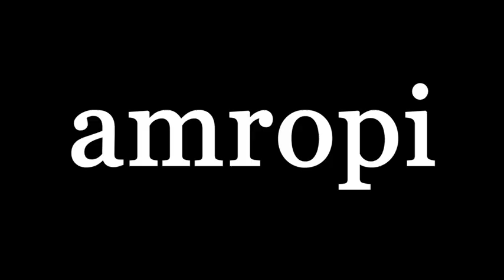amropi Femme Survêtement Ensembles Imprimées Léopard Tenues Pull à Capuche et Jogging Pantalons Ense